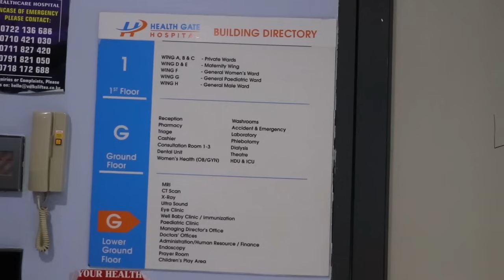Dhacdo Xannuun Badan oo Ku Dhacday Gabar Somaliyed oo Ka Xanaajisay Muslimiinta Kenya